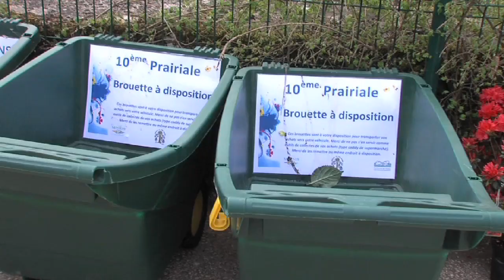L'Actu - Retour sur la 10e "Prairiales" à Montigny-le-Bx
9000 euros collectés lors de la 10e édition des Prairiales à Montigny-le-Bx. Une somme qui permettra de financer l'achat d'un chien-guide d'aveugle.